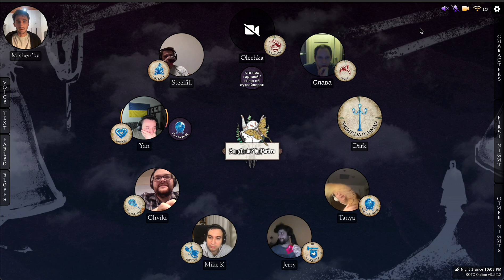Кровь На Часовой Башне - сага об аутсайдерах..ээ...ре...рах/ Yaggababble, Hatter, Harpy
Играем в Blood On The Clocktower. Кастомный сценарий - "Say Again?" - v1.0.0 by Patters